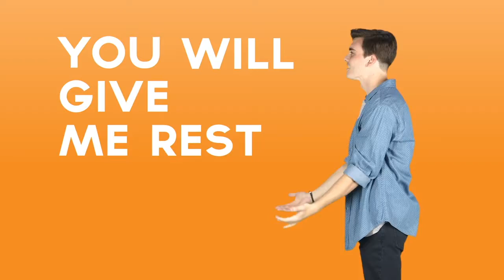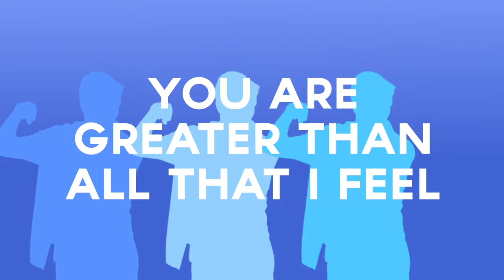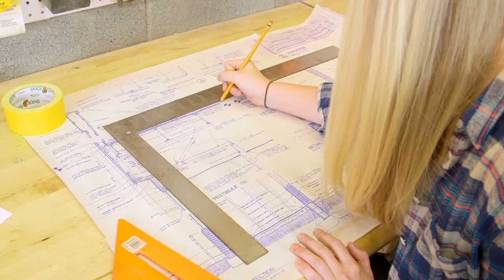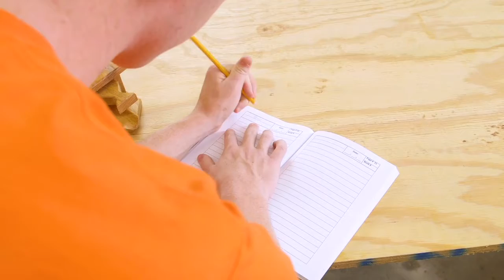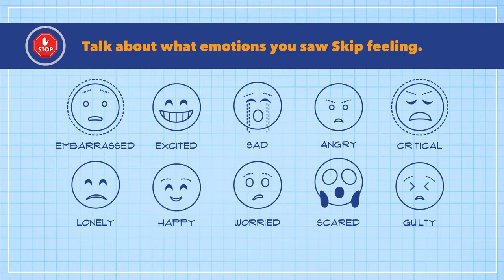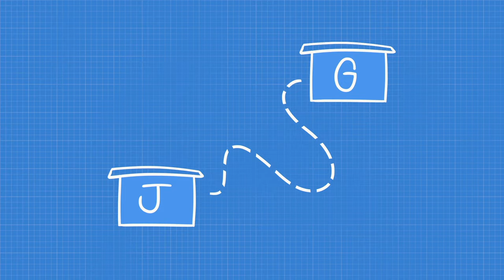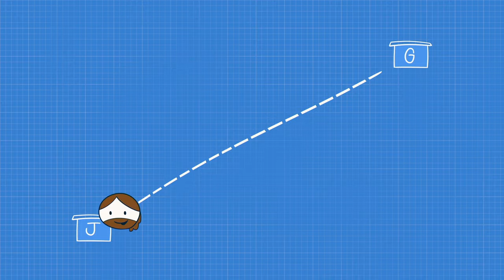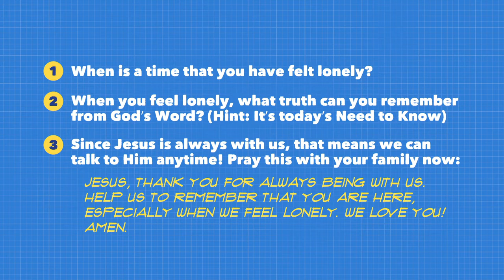Blueprints: Week 2 (Elementary)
In Week 2 of Blueprints, we'll be learning that "When I feel lonely, Jesus is with me!" All material is used courtesy of Newspring Network